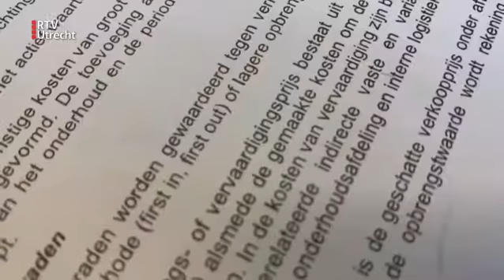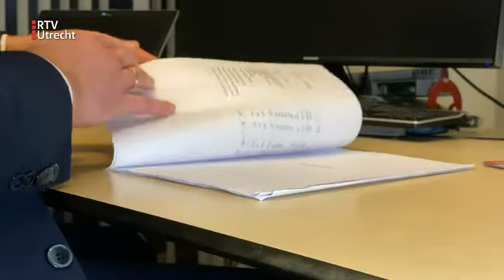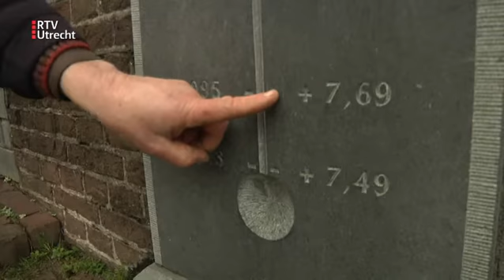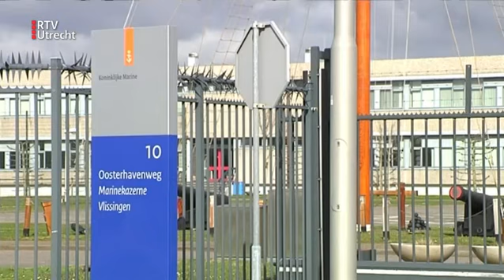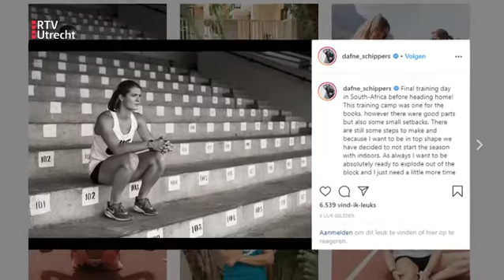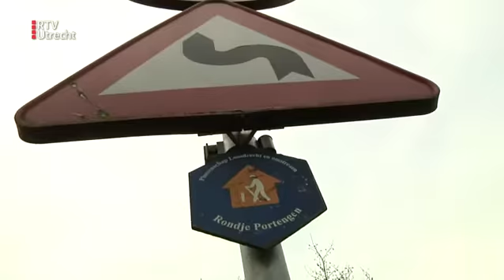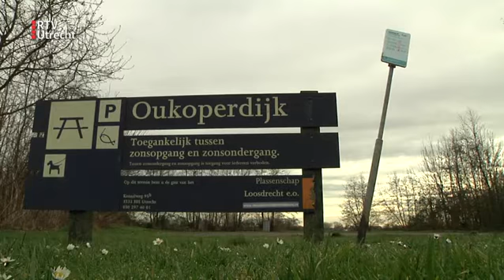UNieuws - vr 24 jan 2020, 17.00 uur | RTV Utrecht